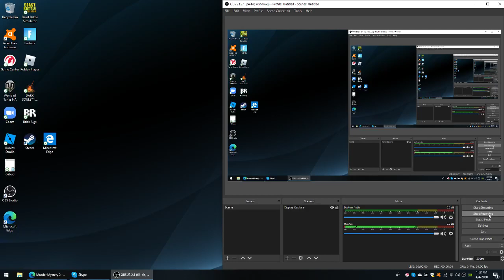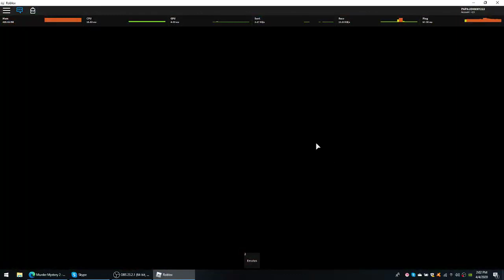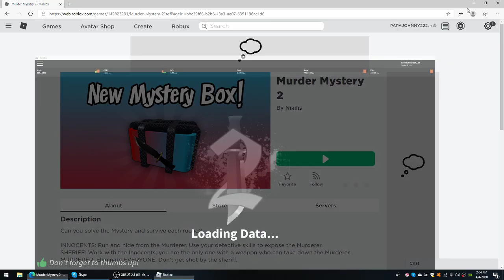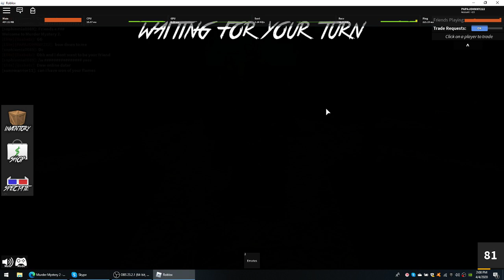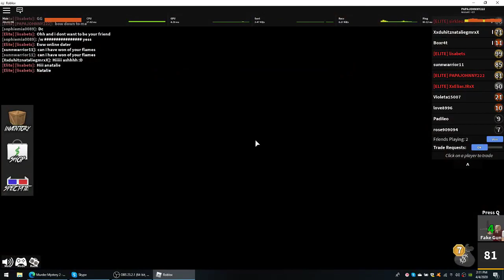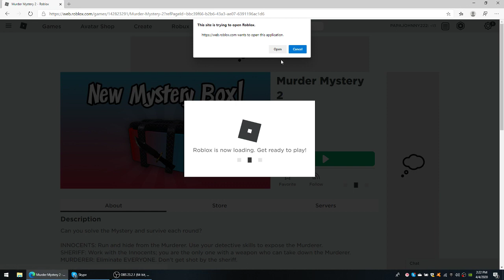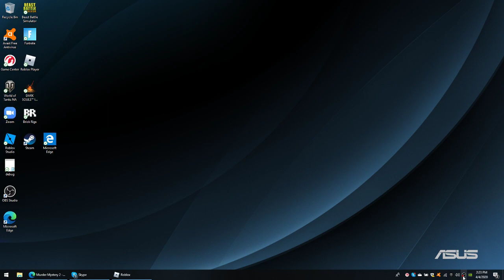Me and my friend Nadav and Felix enjoy playing Roblox!